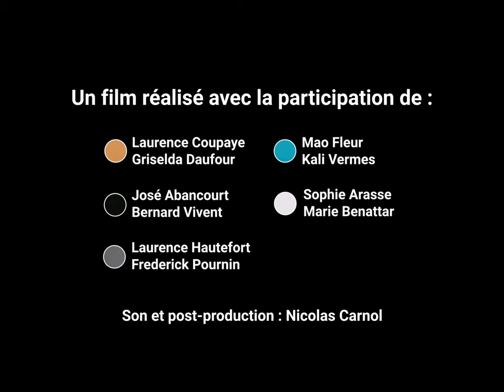Stage stop motion au Lavoir Numérique avec Nicolas Carnol (2022)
Stage stop motion au Lavoir Numérique
avec Nicolas Carnol
assisté de Claire Galopin
8 et 9 octobre 2022

Un film réalisé avec la participation de Laurence Coupaye, Griselda Daufour, Mao Fleur, Kali Vermes, José Abancourt, Bernard Vivent, Sophie Arasse, Marie Benattar, Laurence Hautefort, Frederick Pournin.
Son et post-production : Nicolas Carnol

Le Lavoir Numérique est un équipement culturel du territoire Grand-Orly Seine Bièvre.